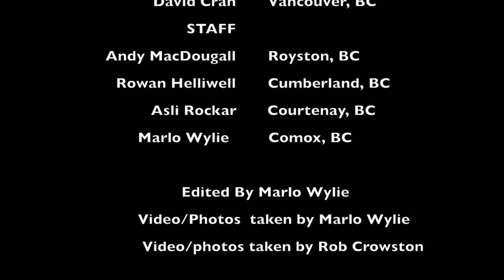Squeegeerama2016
This past summer we hosted 'Squeegeerama' at Wachiay Studio. Screenprinters from around North America gathered on Vancouver Island to learn from each other and create some rad prints. This video was shot and put together by Marlo Wylie one of our printers, and Rob Crowston who runs our WAMM (Wachiay Multi Media) program.Look for upcoming silkscreening workshops at wachiaystudio.com
Video/Photos Taken by Rob Crowston
Videos/Photos/Edited By Marlo Wylie